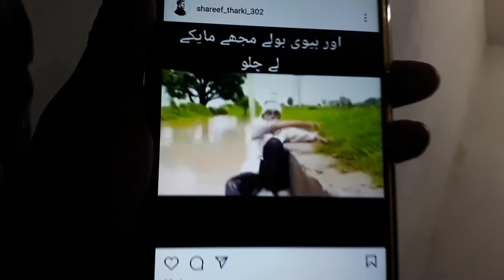Gaun Ka Mosam Or Ek Zarori Kam | Vaccine Certificate | Shani Ashraf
(Allah Pak Apko Apky Waldaan ko Axhi Sahat Wali Lambe Zindgi Ata Karin)